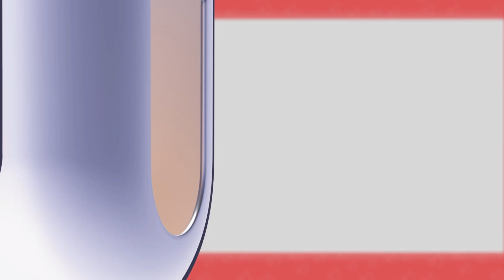Martín Tetaz: "El presidente quita impuestos pero no le da plata a los jubilados"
🎙️ Mantenete informado todo el día con las 3 ediciones de La Voz de la Ciudad, a las 08h, 12h y 19h.